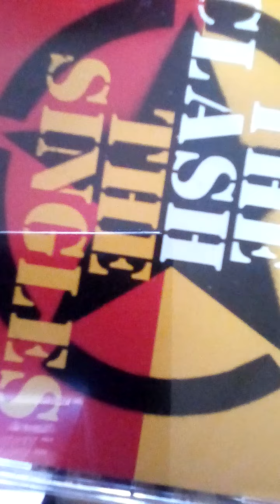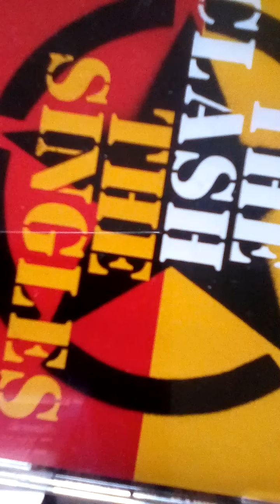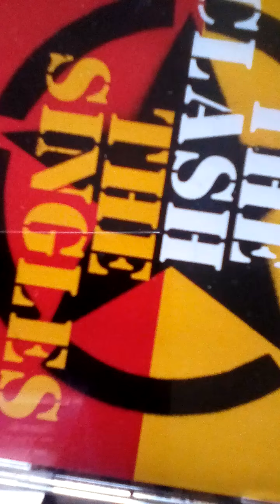Track 9 this is radio clash the clash the singles